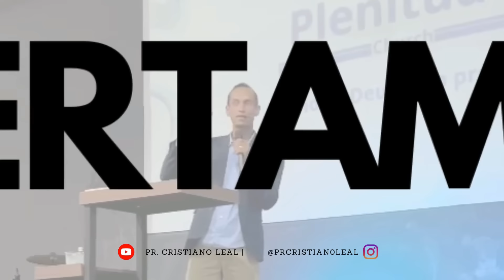CULTO PERIGOSO - PR. CRISTIANO LEAL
PREGAÇÃO CULTO PERIGOSO, UMA PREGAÇÃO REVELADORA MINISTRADA PELO PASTOR CRISTIANO LEAL